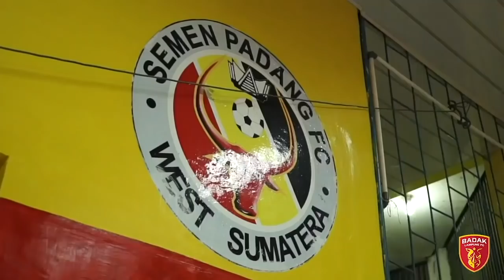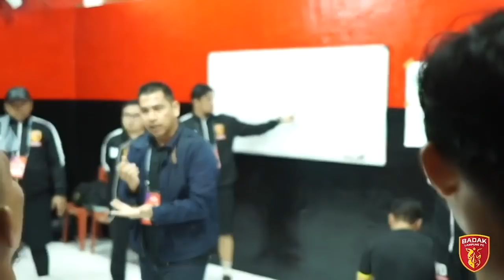[Behind the Match] Semen Padang FC vs Badak Lampung FC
Buat yang belum tahu bagaimana sebuah tim bersiap-siap untuk menghadapi sebuah pertandingan, mulai dari persiapan keberangkatan hotel ke stadion, tiba di stadion, didalam ruang ganti dan seterusnya menjelang kick off, yuk simak video dibalik layarnya!